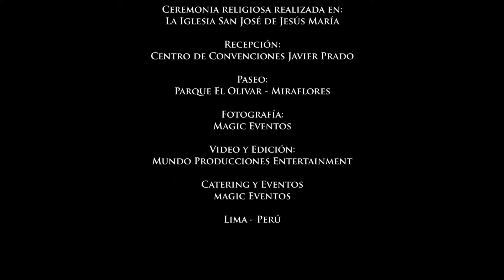Boda religiosoa Evelyn & Helbert - VIDEO & FOTOGRAFÍA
GRABACIÓN DE VIDEO: 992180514 - Marco Peña - Mundo Producciones Film
¡FELICIDADES!

VIDEO & FOTOGRAFIA - DISEÑO GRÁFICO & EDICIÓN DIGITAL
Realización: Mundo Producciones Film
Dirección y Producción de video: Marco Peña - 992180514
Arte, diseño y edición: José Peña